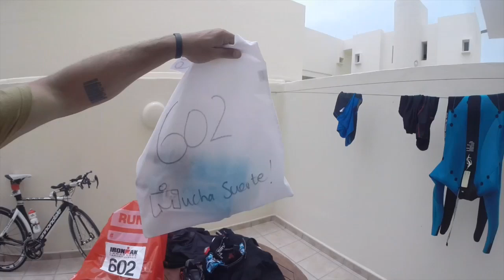Unboxing maleta Ironman Lanzarote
OJO a lo que hay en la maleta y al BRICOMANÍA de cómo vamos a llevar las GoPro! Trucazo!